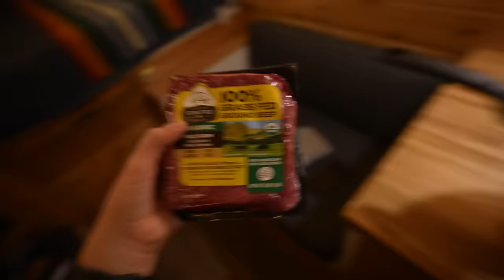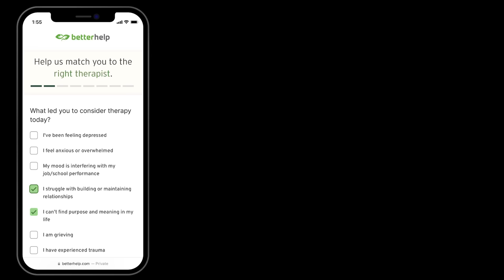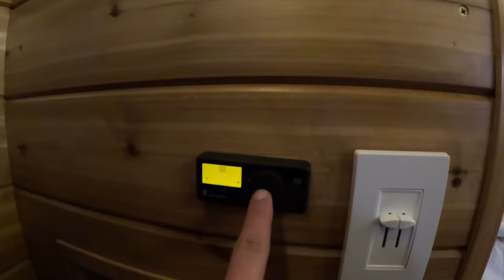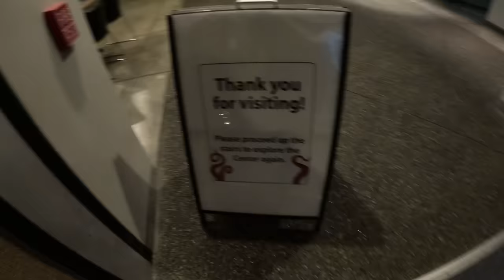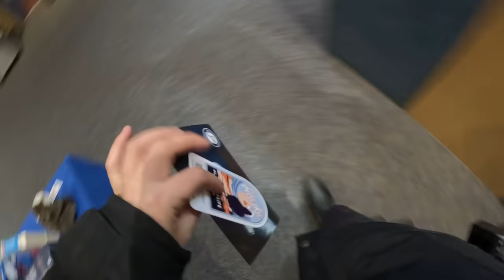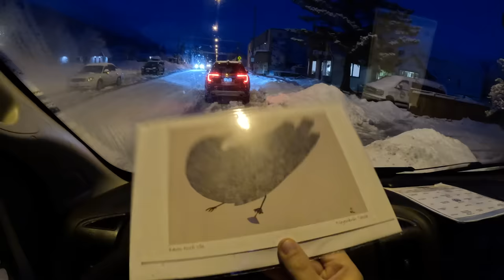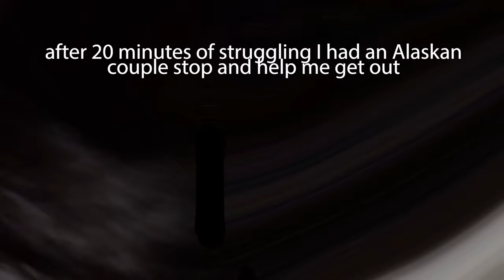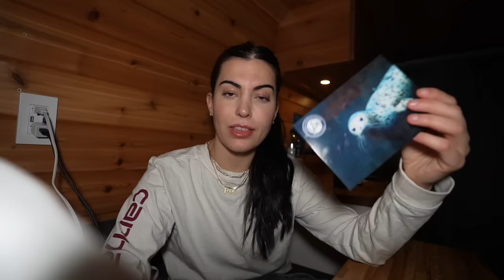Luxury Van Camping in Alaska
Get the special edition 100k oversized t shirt merch at roamingreckless.com!
Plus- all new updated regular merch!!